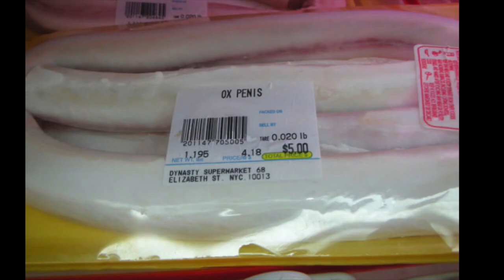Top 10 Weirdest Foods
From Ox penis to Flying Fox soup... dinner parties will never be the same again.